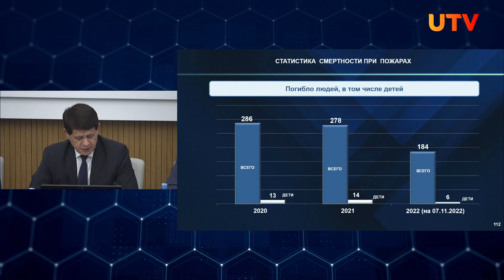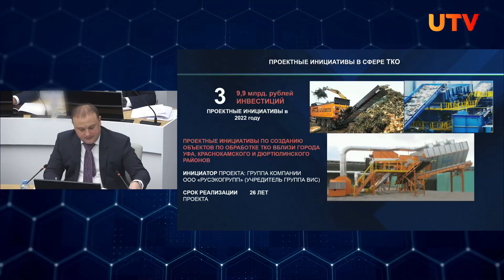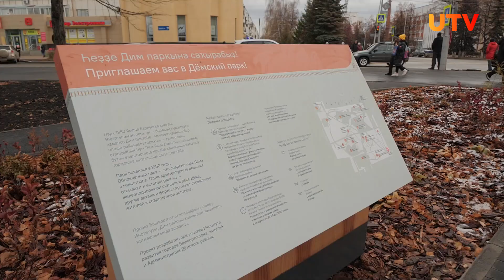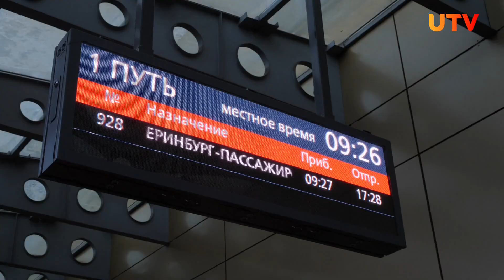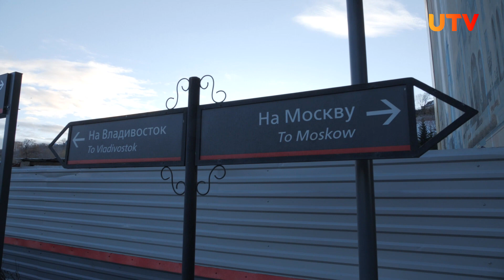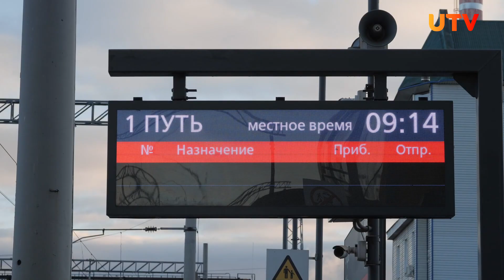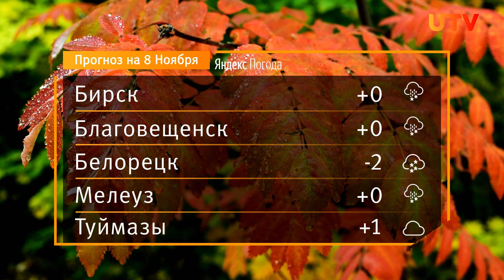Новости Уфы и Башкирии 07.11.22: оперативка, двухэтажный поезд и уфимские моржи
Смотрите в выпуске:

00:00 - Анонс
00:46 - Пожары, аварии и деньги. Главное с оперативки Хабирова
04:59 - В Уфу приехал двухэтажный поезд с туристами из Самары
09:06 - Уфимские моржи открыли сезон. Как к ним присоединиться?
13:37 - Под Уфой открылась «Декада старшего поколения»